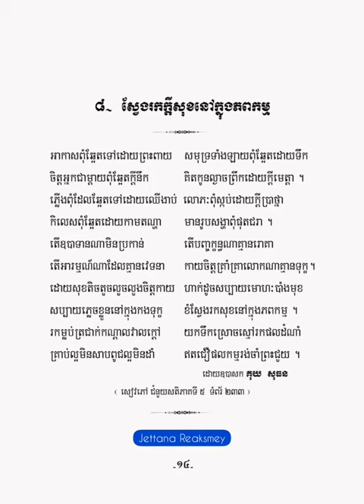ស្វែងរកក្ដីសុខនៅក្នុងភពកម្ម - កំណាព្យ១០១ កវី - គុយ សុធន -【OFFICIAL ALBUM AUDIO】